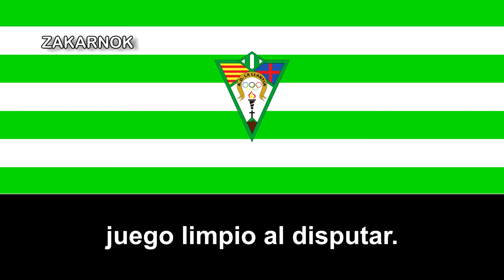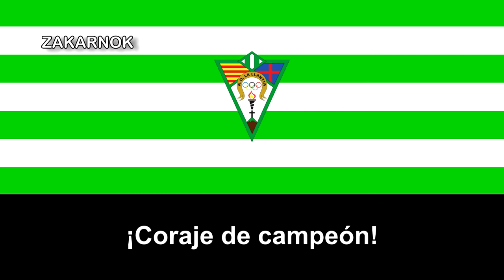Himno de la AD La Llàntia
La Agrupación Deportiva La Llàntia es un club de fútbol español de la ciudad catalana de Mataró, en España, el club fue fundado en 1975 como AD La Llantia y de momento nunca ha disputado algunas temporadas en la Tercera División.